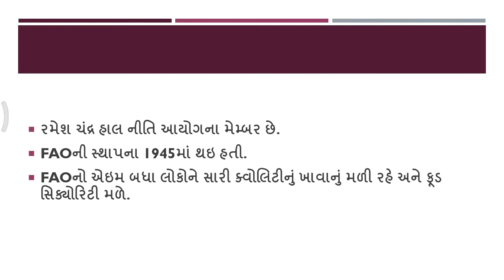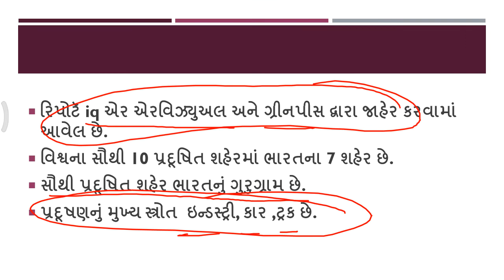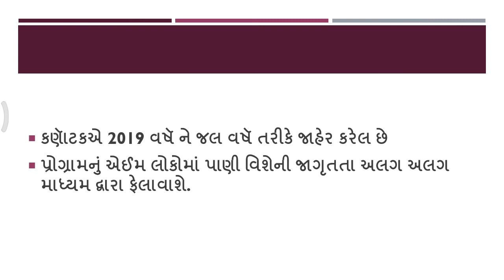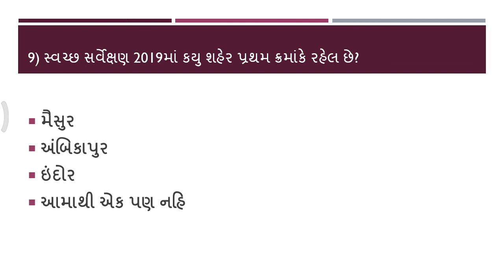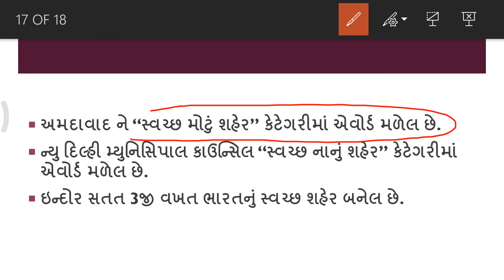daily current affair 07/03/2019